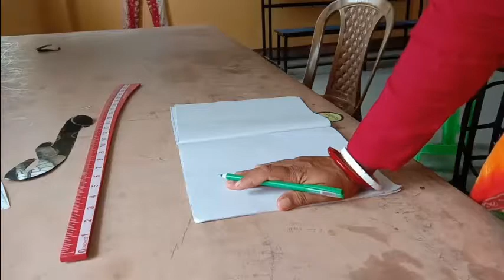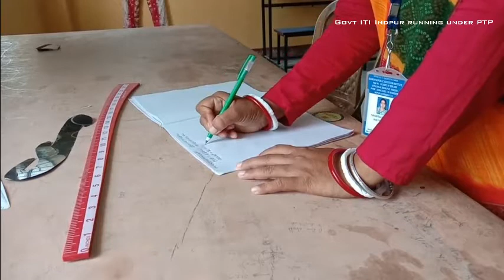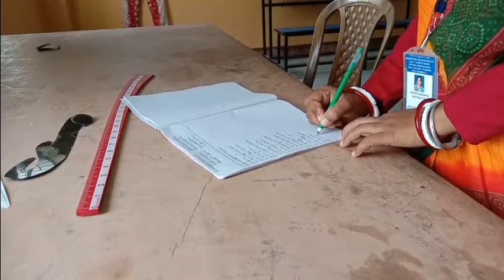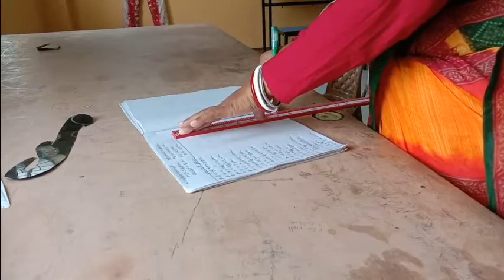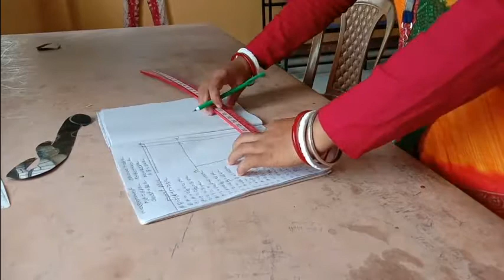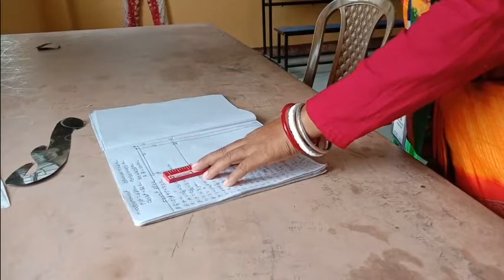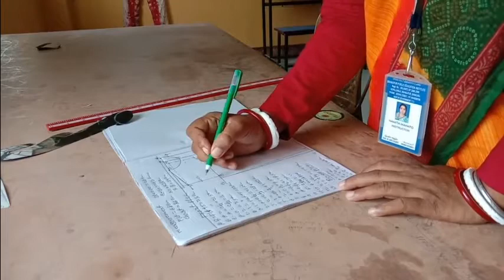DRWING OF HALF SHIRT BY NAMITA MAHATO, INSTRUCTOR SEWING TECH, GOVT ITI INDPUR RUNNING UNDER PTP